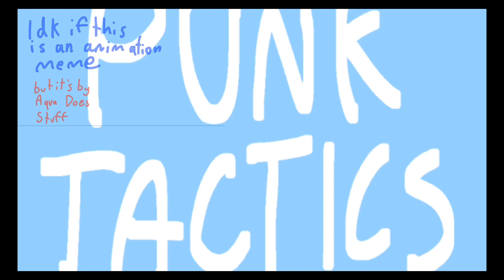Punk tactics!!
no description because it isn’t really an animation meme so